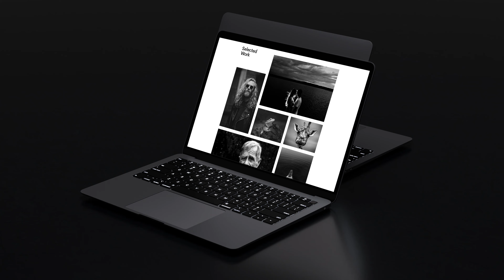Laptop Mockup 4K | Web Promo - After Effects Template Videohive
Project Features
After Effects.
FullHD(3840×2160) resolution / 30 fps.
10 unique scenes, with 13 placeholders for media (photo, video or image)
Backgrounds, Duotones, Gradients, Icons.
Very easy to customize and really fast render!
Music in preview here
Used display images1 2 3